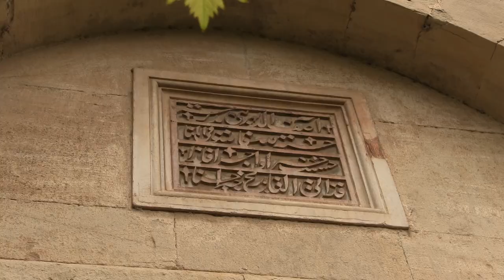çoban Mustafa paşa külliyesi